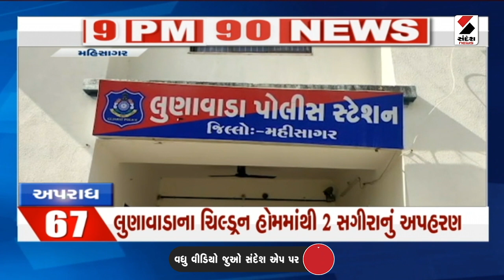9 PM 90 NEWS | ભાગ 2 | આજના Gujarat ના મહત્ત્વના સમાચાર